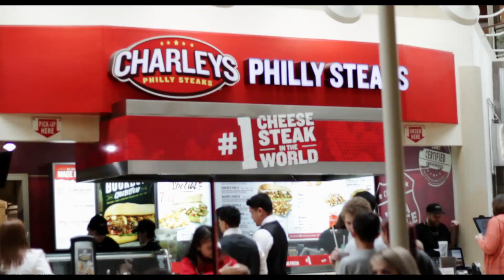420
This is how my 4/20 went.

Anyway, I'm just a rude east coaster trying to find my way around Kansas.